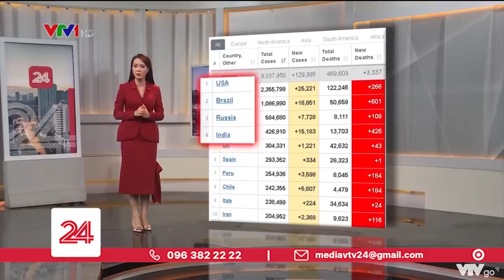Nhiều người trên thế giới đang mất kiên nhẫn với COVID-19 | VTV24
Theo WHO tình hình COVID-19 thế giới vẫn đang diễn biến rất phức tạp, thế nhưng người dân ở nhiều quốc gia đã không còn đủ kiên nhẫn khi phải ở nhà cả ngày.